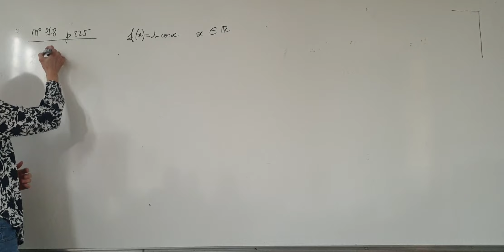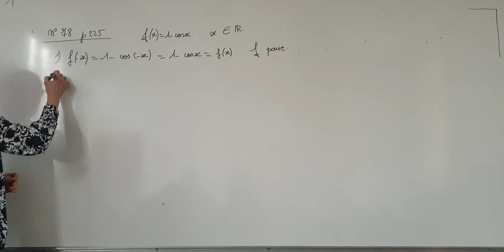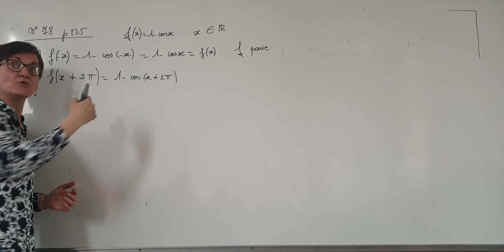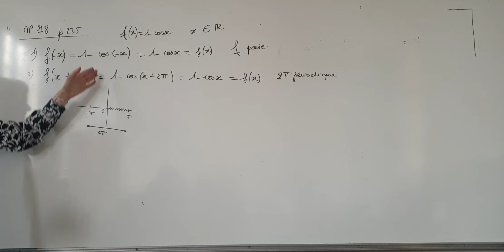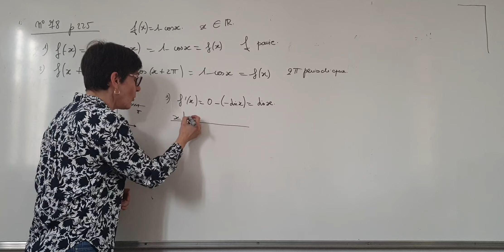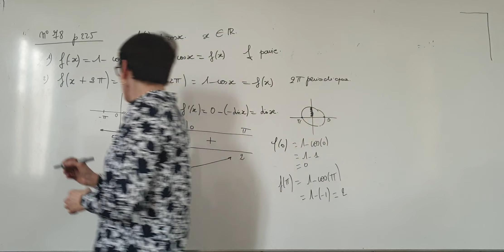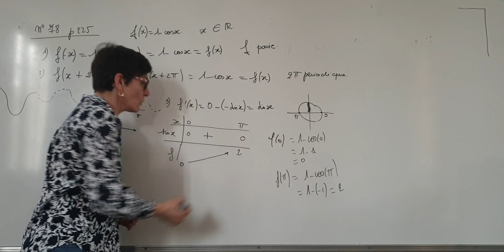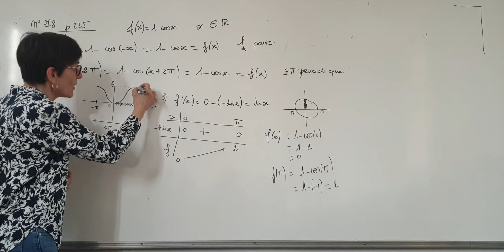1ère Spé 78 P225 étude de fct trigonométrique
fonction cosinus ( parité, périodicité, dérivée, tableau de variation )